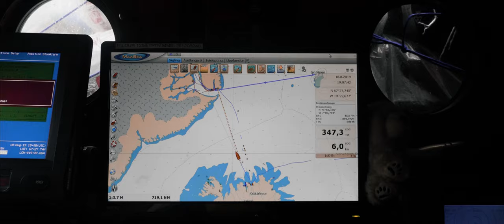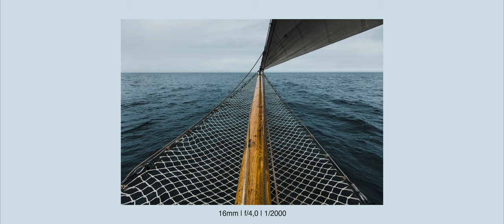Iceland to Greenland | A Sailing Expedition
Early one autumn morning, we set sail from from home in Iceland to cross the infamous Denmark straight to Greenland.
Departing from Húsavík, we made the crossing in 2.5 days passing the Arctic circle before arriving into the harbour of Ittoqqortoormiit in East Greenland. We had a rough start, with big swells for the first 48 hours before the ocean finally calmed. It was an experience I will never forget. Thanks to the North Sailing crew for leading the crossing.

Film shot on a Panasonic GH5.
Images captured with a Sony A7R III & Canon EOS R.

Cheers,
Benjamin